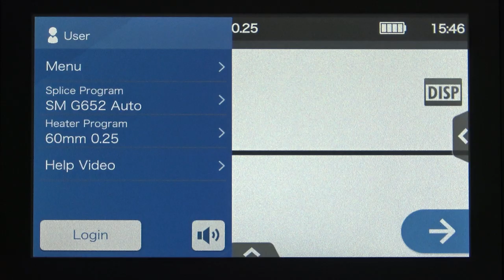Fiber type and protection sleeve settings(Help Video for T-402S／S1V／S1V Ultra)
Help Video for T-402S／S1V／S1V Ultra